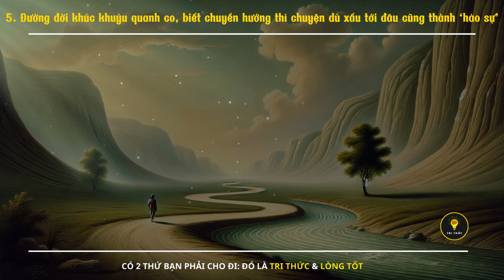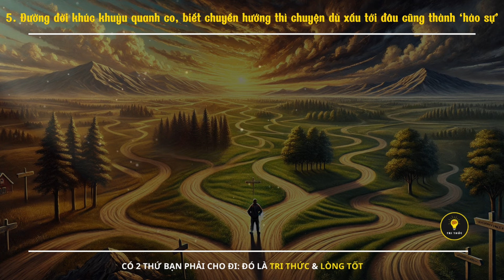2 đặc điểm người phước lớn, hậu vận sung túc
🌈 Trong video này, Ngọn Đèn Tri Thức! mang đến cho bạn video:
2 đặc điểm người phước lớn, hậu vận sung túc
Những câu chuyện này không chỉ đề cập đến triết lý cuộc sống mà còn giúp bạn nhìn nhận và giải quyết các vấn đề trong cuộc sống một cách khéo léo.

© Bản quyền thuộc về: Ngọn Đèn Tri Thức
Lưu ý: Không Reup lại mà chưa có sự cho phép của chúng tôi.